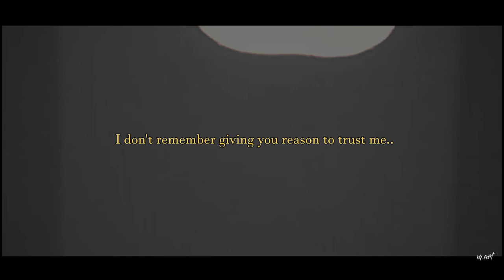Joseon Attorney: A Morality || Han Soo & Yeon Joo ➤ Hurricane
♬  You know, you can be my hurricane ♬

[ Don't forget to turn on the ENG SUB ]

Yes I'M BACK! Another edit with a new kdrama! ღ
Joseon Attorney! and all i can say THAT'S A DRAMA WHO HAS ALL ! humor, romance, tragedy, secrets and a uncanny revenge !
if you haven't watched it yet this is your wake up call to do it!

(╭☞⚆ᗜ⚆)╭☞ to not miss my next edit
See you soon!
( ˘ ³˘)♥

Stalk me here for more:

ʕ•ᴥ•ʔ